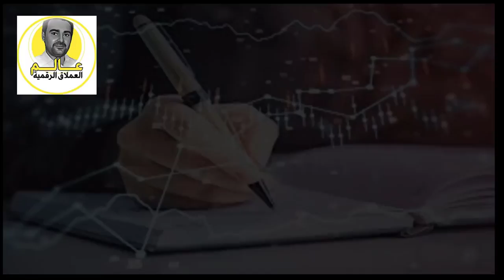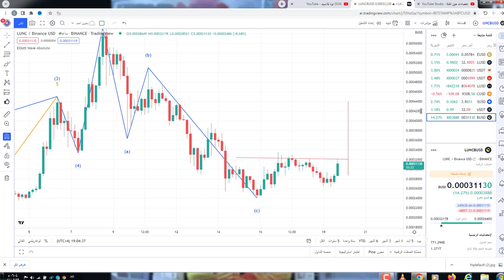اهم احداث وتطورات قضية دوكوان والقيادة الجديدة للعملة ومحاولة الحياء وموعد خروجي منها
650$هدية كحسومات على رسوم التعامل بهي المنصة
قناتي تقدم محتوى تعليمي متنوع مثل طرق الربح من الانترنت و تعليم الربح المجاني ايضا و كيفية الاعتماد على الانترنت كوظيفة اساسية يمكنك تحقيق منها دخل ممتاز شهريا و ايضا نقوم تعليم التداول بجميع انواعة ، و مع قناة عمرو حامد يمكنك التعلم ايضا المونتاج و شروحات لبرامج الديسكتوب و الهاتف و ايضا نقدم برامج لصناعات اليديوية و لأشياء كثيرة قد تكون مهمه في الحياة المختصر القناة محتوها متنوع و غير مقتصر على نوع واحد من المحتوى ، و في النهاية اذا قمت بالاشتراك في القناة و تفعيل التنبيهات سوف تستمتع معانا بالمحتوى الشيق و المتنوع
إخلاء المسؤولية: المعلومات الواردة في هذا الفيديو هي لأغراض تعليمية وترفيهية. المعلومات المقدمة  في هذا الفيديو لا تشكل نصيحة استثمارية أو نصيحة مالية أو نصيحة تجارية. لا يوصي عمرو حامد  بشراء أي عملة مشفرة. أسواق العملات المشفرة شديدة التقلب والاستثمارات المشفرة محفوفة بالمخاطر. يجب على المشاهدين  إجراء أبحاثهم الخاصة حول العملات المشفرة والتشاور مع مستشارهم المالي قبل القيام بأي استثمارات في العملات المشفرة.